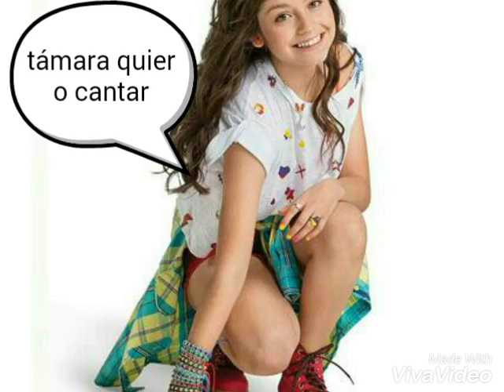27 de junio de 2016